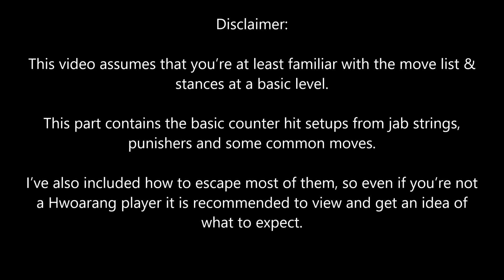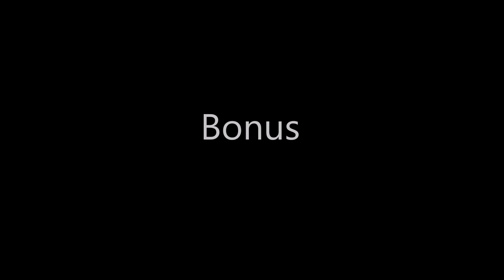Hwoarang: Frame traps, Counter hit setups & How to escape them Part 1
This video assumes that you’re at least familiar with the move list & stances at a basic level.

This part contains the basic counter hit setups from jab strings, punishers and some common moves.

I’ve also included how to escape most of them, so even if you’re not a Hwoarang player it is recommended to get an idea of what to expect.